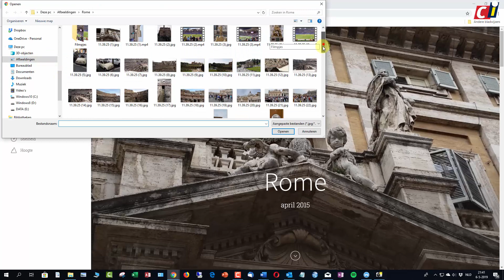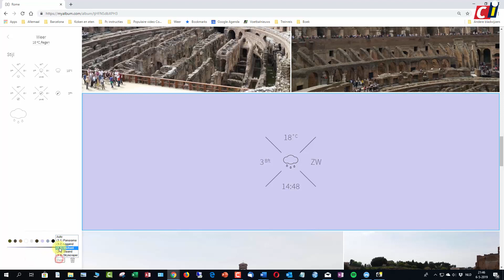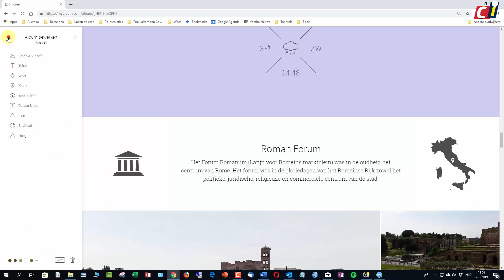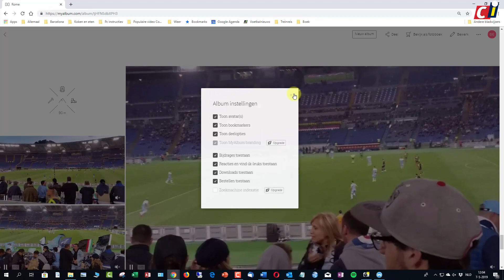MyAlbum: extraatjes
Er zijn voldoende mogelijkheden om een digitaal fotoalbum te maken. In de eerste how to heb je de basismogelijkheden van MyAlbum kunnen zien. MyAlbum laat je ook toe op een slimme manier relevantie informatie als het weer op die betreffende dag toe te voegen toevoegen. Hoe dat werkt, en nog een aantal andere mogelijkheden, zie je in deze laatste how to over MyAlbum